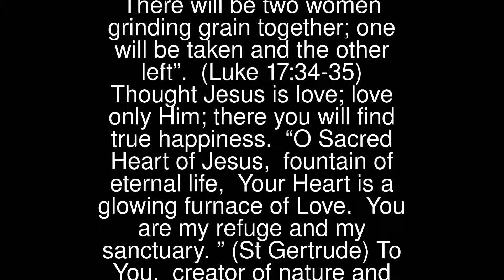Our Judgement Day (1)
Jesus’ description of our judgement day was stark!
 He said to his disciples, “I tell you, in that night there will be two people in one bed; one will be taken and the other left. There will be two women grinding grain together; one will be taken and the other left”. (Luke 17:34-35)
 Thought
 Jesus is love; love only Him; there you will find true happiness.
 “O Sacred Heart of Jesus, fountain of eternal life, Your Heart is a glowing furnace of Love. You are my refuge and my sanctuary.” (St Gertrude)
 To You, creator of nature and humanity, of truth and beauty, I pray:
 O God, hear my voice and grant to the world your everlasting peace.